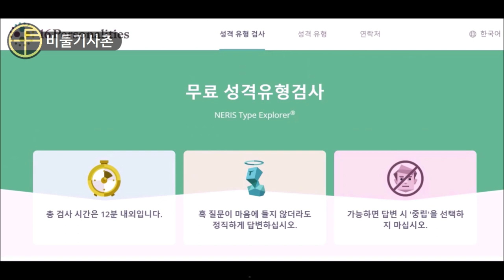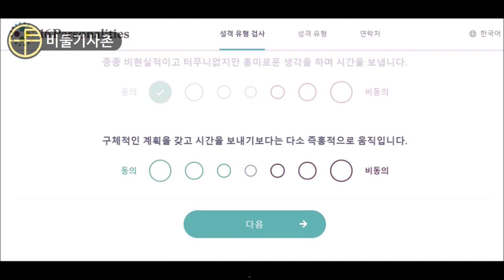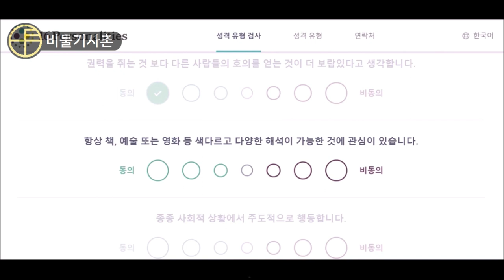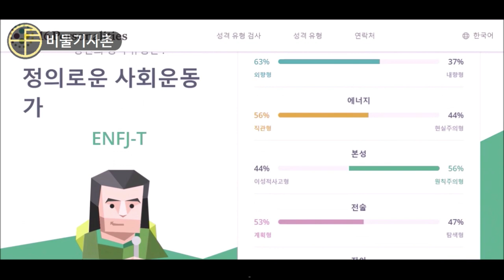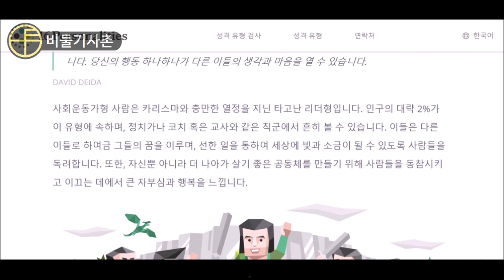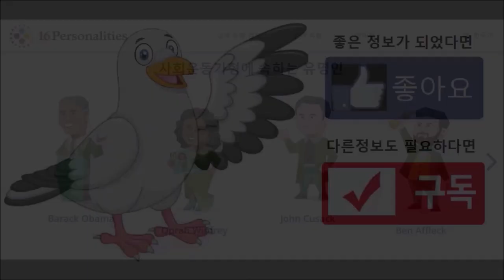mbti 검사해봤습니다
지난번 Q&A때를 통하여 구독자님의 궁금함&요청(?)에 따라
MBTI 테스트를 직접 해봤습니다

재밌는 시청 되시길 바랍니다^^